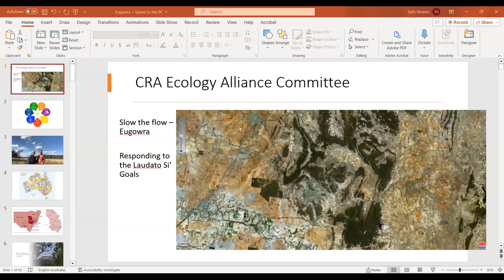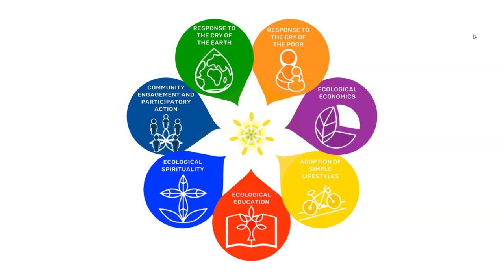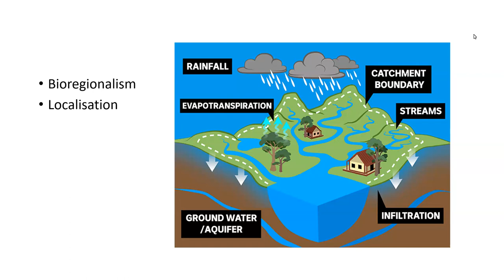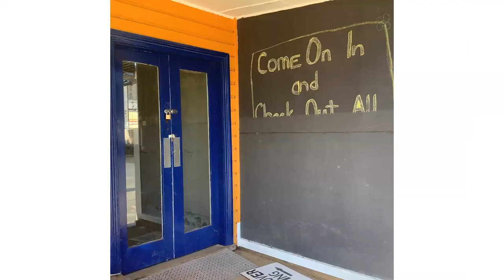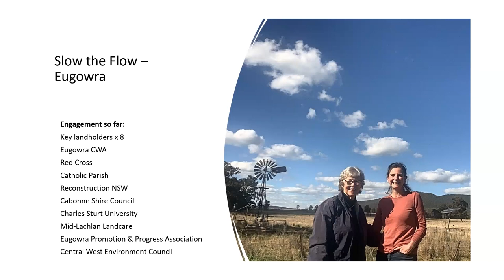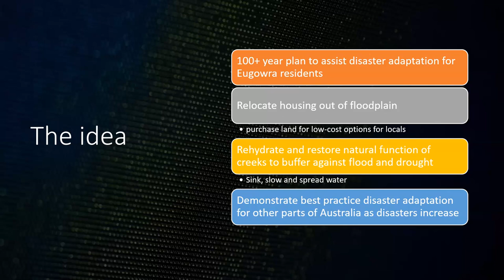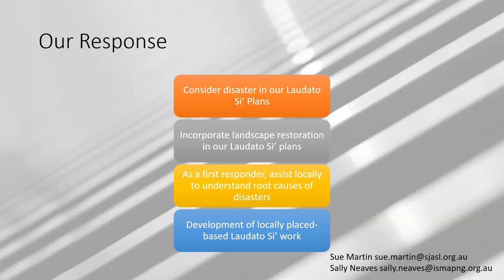Ecology Alliance presentation for 2023 CRA National Assembly.